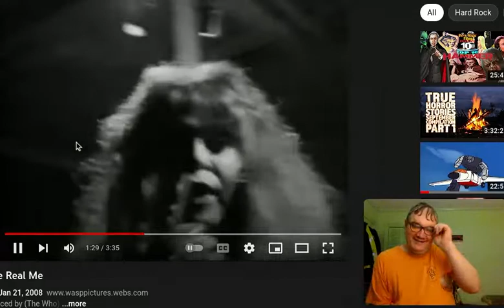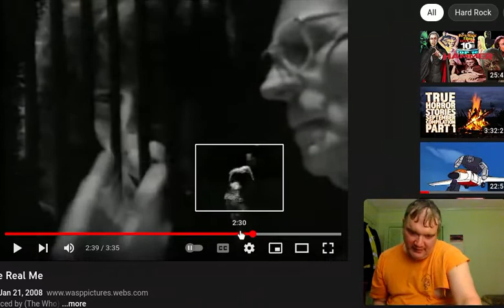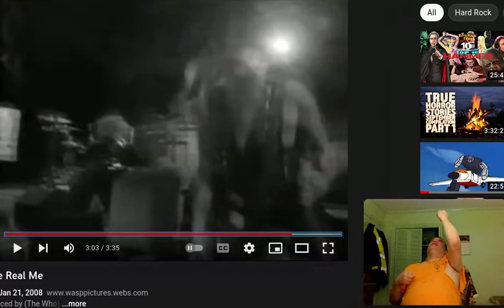THIS is what I'd like to do to A WHOLE HELLUVA LOTTA people!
THIS is what I'd like to do to A WHOLE HELLUVA LOTTA people! killer killers hate haters playa kill @joshuafeuerstein0 @oprahwinfreyoffical